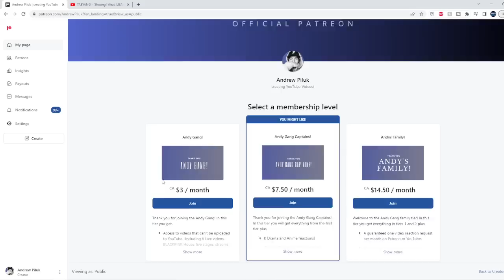TAEYANG - ‘Shoong!' (feat. LISA of BLACKPINK)’ PERFORMANCE VIDEO REACTION!